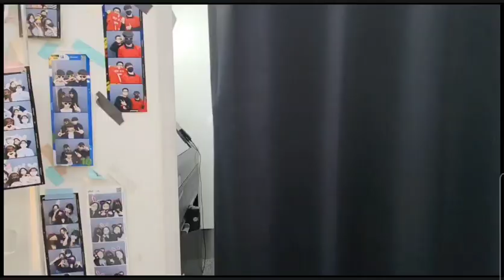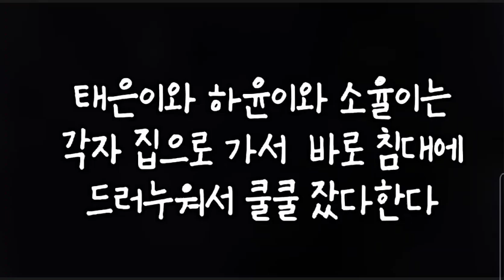G4 Travel Project22(Japan)♡♡ 태은.하윤.소율♡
팁별 여행 프로젝트
가고 싶은 나라를 정해서 실제 여행한것 처럼 기획, 연출, 촬영한 영상입니다. 2박3일 해외여행(Japan)

4학년들이 보여주는 여행블로그!!
2주 Project Mission Clear!!

*기획.연출.편집ㅡ김태은
*공동작업.촬영팀ㅡ소율.하윤
* 오타가 있어도 귀엽게 봐 주세요!^^